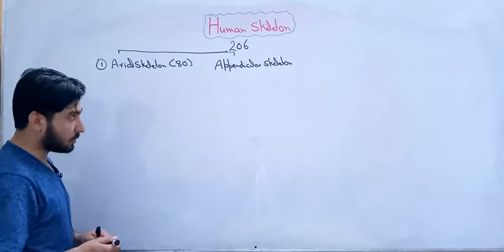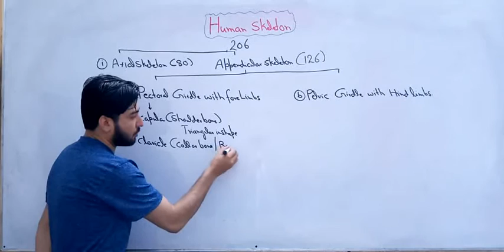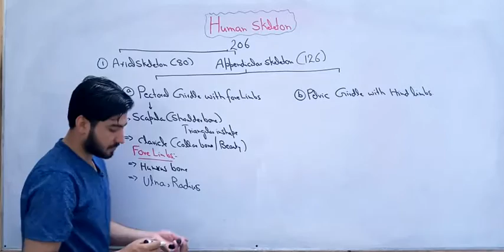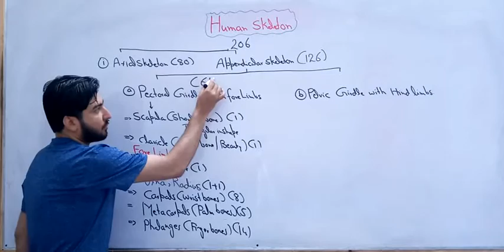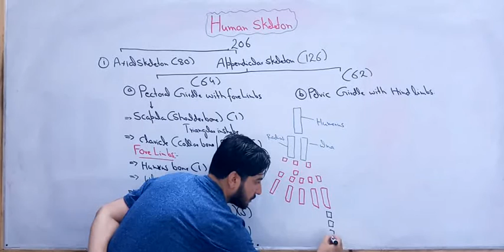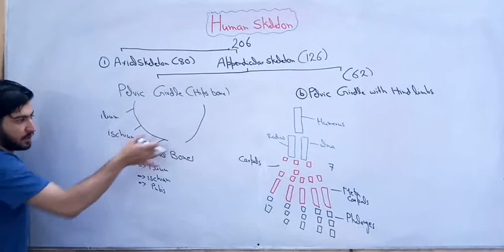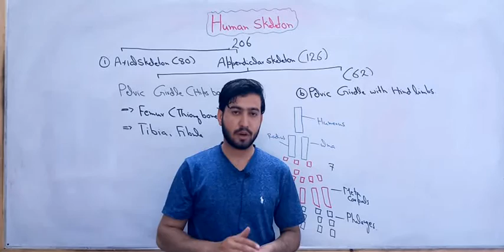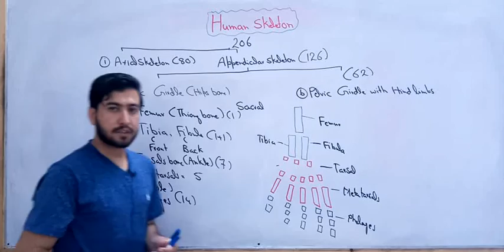2nd year Biology Chater 16 lec 22 Topic Human skeleton part 2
2nd year Biology Chater 16 lec 22 Topic Human skeleton part 2